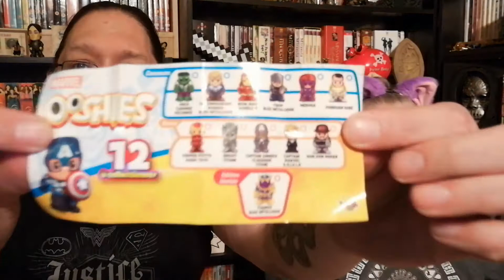Marvel and Disney Ooshies Mystery Eggs Unboxing - One From The Vaults Vlog #10 Blind Bag Madness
This is the tenth of our "One From The Vaults Vlog", which are 20 videos that we filmed a while ago in case we needed them, but they've just sat there building up, so we are putting them out now before they get even older! 😂

This is the de-egging(!) of some Marvel and Disney Ooshies mystery eggs.

We release new videos three times a week, on a variety of various topics that interest us.